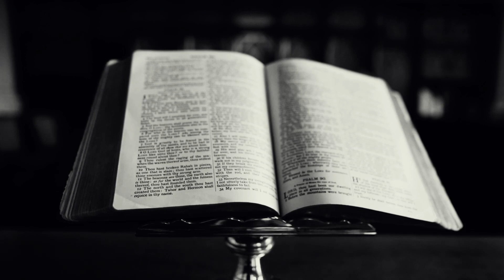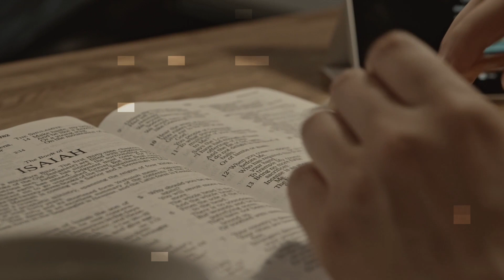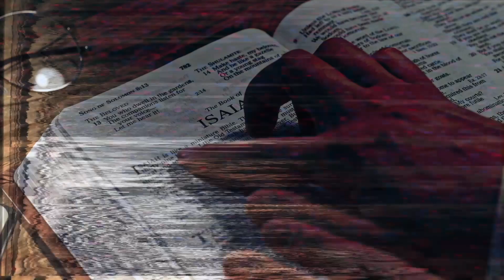Demonia terror | LILITH Demonio de lo sensual la primera feminista y rebelde excluida de la Biblia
El mito de Lilith y sus múltiples representaciones durante la historia hasta llegar a la reinterpretación feminista, que nos va a dar ideas sobre las simbología de género que han impregnado los mitos y qué importancia tiene en nuestros días analizarlos y reescribirlos en el momento de construir un camino hacia una sociedad más igualitaria.
Sin duda tambien este relato de miedo os podrá decir los comienzos de los primeros demonios y demonias y como se fu formando sus mitos en la sociedad para sucubos demonios femeninos .